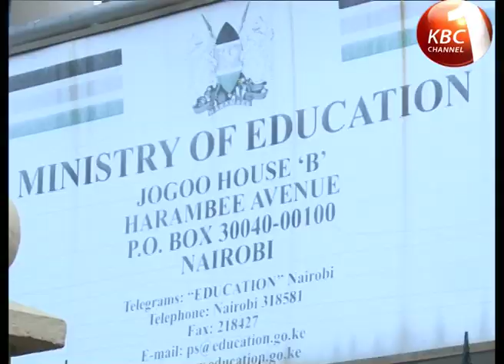Catholic church raises red flag on elevation of schools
The Catholic Church has raised concern over the proposed elevation of 87 provincial schools to national status.
Speaking to journalists at the Kenya Episcopal Conference Catholic Secretariat in Nairobi Friday, Chairman of the Commission for Education and Religious Education, Bishop Maurice Crowley said although the church welcomes the move by the Ministry of Education, they were concerned over the elevation process. uploaded by Elijah Nyandoro more